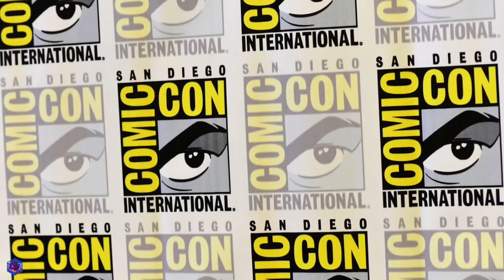TITANS Official Trailer (2018) - Robin, Raven, Starfire and Beast Boy FIRST LOOK!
San Diego ComicCon has begun! And to start you all off we have the first official trailer for the new DC live action series TITANS! Please let us know what your thoughts are about the trailer BELOW!!!

Video Edited by: Chris Rosser

I believe all content used falls under the remits of Fair Use, but if any content owners would like to dispute this I will not hesitate to immediately remove said content. It is not my intent to in any way infringe on their content ownership. If you happen to find your art or images in the video please let me know and I will be glad to credit you.